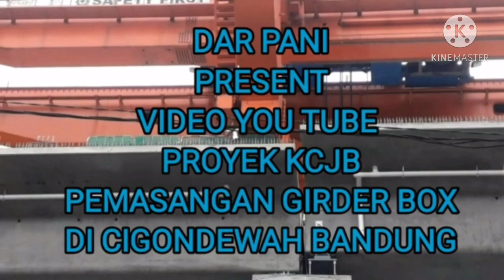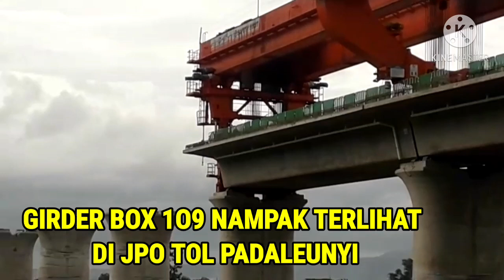LAUNCHER INSTAL GIRDER BOX 109 KERETA CEPAT JAKARTA BANDUNG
Perkembangan Proyek Kereta Cepat Jskarta Bandung yang track elevated layang dari Kopo menuju Arah  Cibeber Cimahi terus di pasang Girder boxnya.
Simak video You tube Dar Pani.